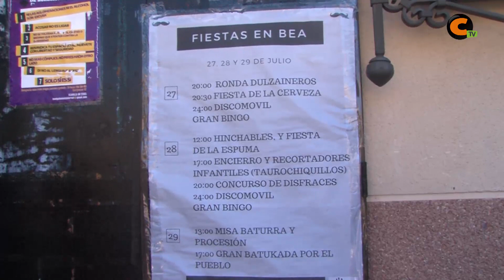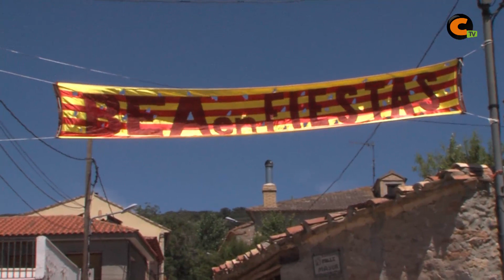LUYNV Bea 2018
"La última y nos vamos" visitó Bea para conocer cómo celebran sus vecinos las fiestas patronales.